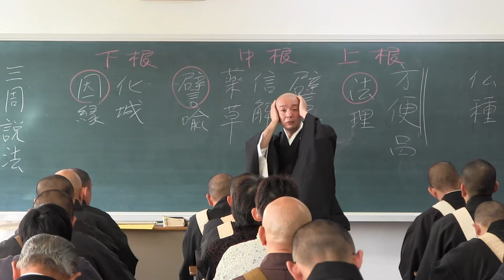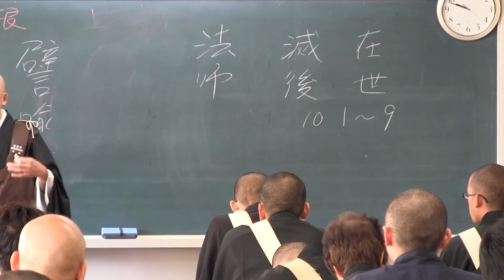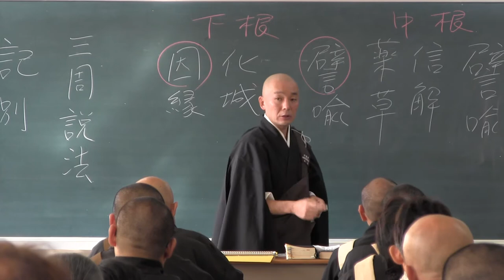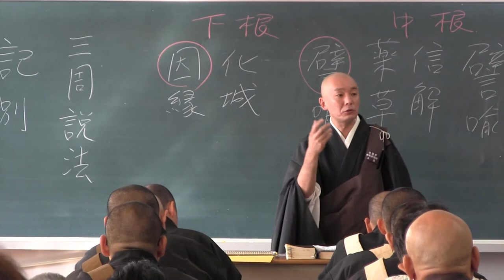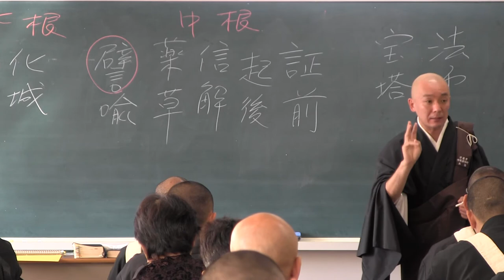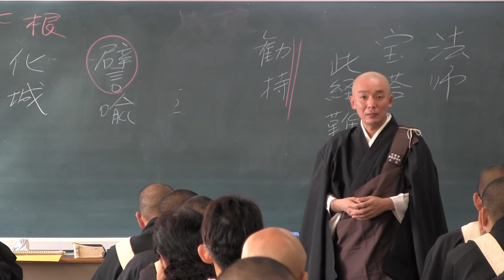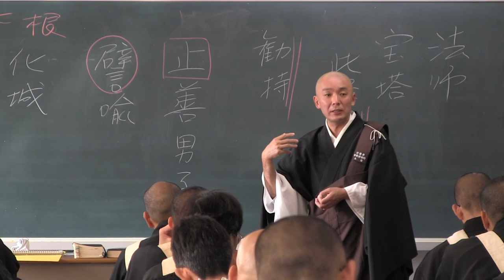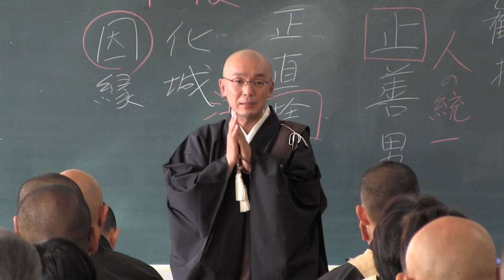「法華経、日蓮聖人に学ぶ」 第106回 身延山大学にて２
平成23年10月18日　布教研修所主任として身延山大学にて講義を致しました。
対告衆は、平成23年度布教研修所研修員、身延山大学学生、身延山僧道実修生、山内支院寺庭婦人、山内婦人会（恵風会）、有志ほかです。身延山高校時代の恩師も聴講下さいました。

学術的な話はできませんが『法華経』、日蓮聖人の教えを発信しています。
『平成新修日蓮聖人遺文集』日蓮宗新聞社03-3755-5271で購入できます。
『法華経一部十巻』本化妙宗聯盟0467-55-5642で購入できます。

@housenji_taiko 学術的な話はできませんが『法華経』、日蓮聖人の教えを発信しています。